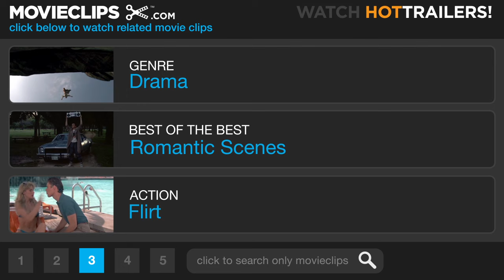Before Sunset (4/10) Movie CLIP - If Today Was Our Last Day (2004) HD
CLIP DESCRIPTION:
Celine (Julie Delpy) asks Jesse (Ethan Hawke) to speculate about what he would say to her if it was their last day on Earth.

FILM DESCRIPTION:
Richard Linklater directs the romantic drama Before Sunset, a sequel to Before Sunrise (1995). Jesse (Ethan Hawke) and Celine (Julie Delpy) were strangers who spent a loquacious night together in Vienna. Nine years later, Jesse has written a book about the encounter. During his accelerated European book tour, he reunites with Celine in Paris. Before Jesse's flight home, he joins Celine for a picturesque walk around Paris peppered with intimate conversation: at first, about the minutiae of their day-to-day lives and their relationships, and then about their lingering feelings for one another. Before Sunset was nominated for the Golden Bear at the Berlin International Film Festival.

CREDITS:
Cast: Ethan Hawke, Julie Delpy
Director: Richard Linklater
Producers: Isabelle Coulet, Richard Linklater, John Sloss, Anne Walker-McBay
Screenwriters: Richard Linklater, Julie Delpy, Ethan Hawke, Kim Krizan